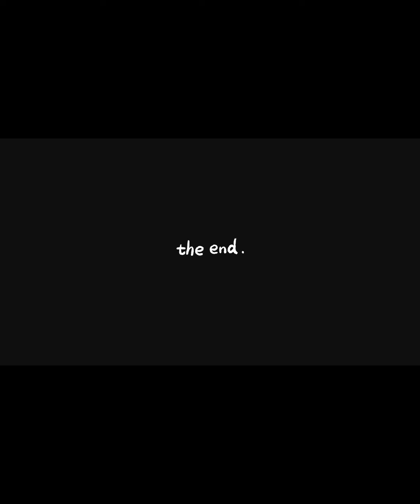Lil Law Thf up 1 after latest release as we wait ✋ on 051 Drilla to release